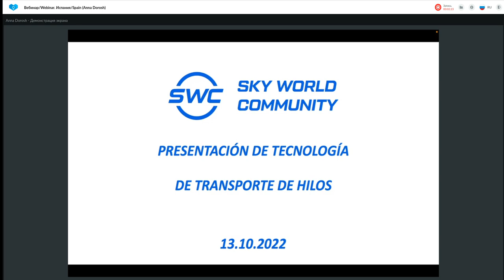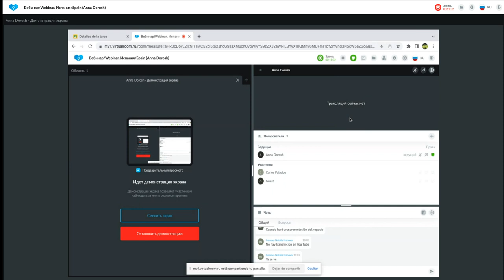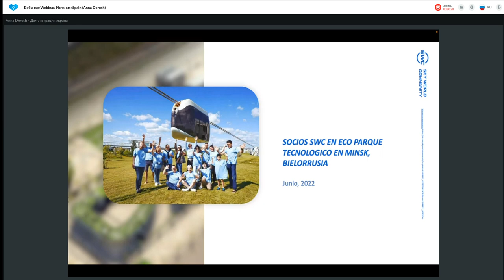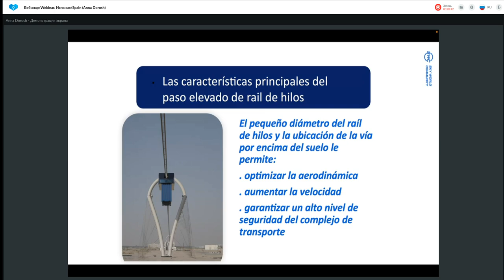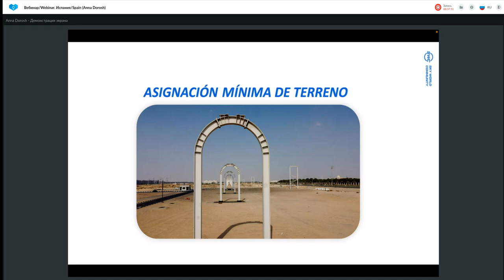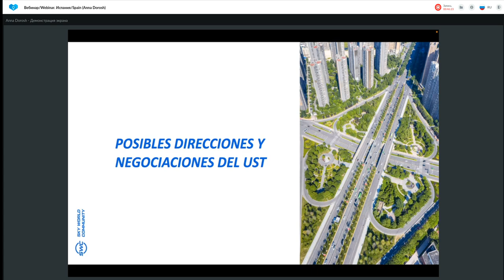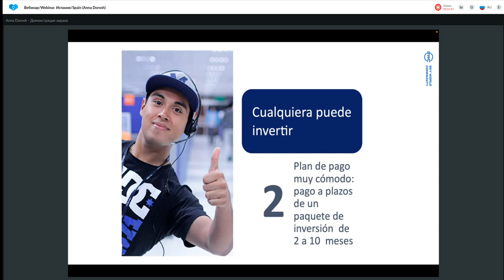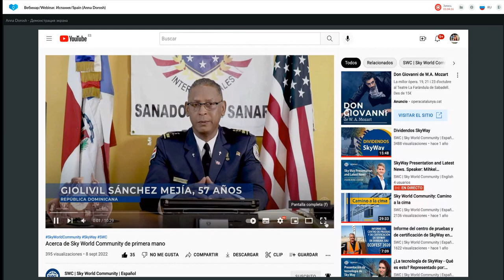Presentación de tecnología. Representado por: Anna Dorosh 13.10.2022.